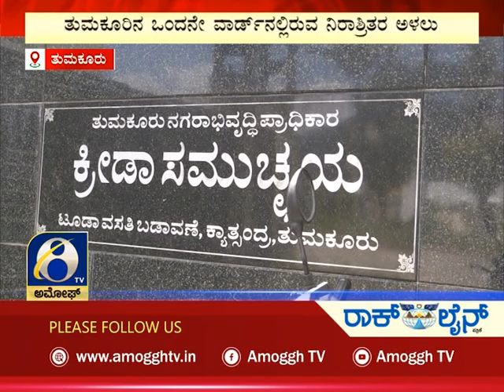ಅಮೋಘ್ ನ್ಯೂಸ್ | Amoggh News | @8pm | 24-09-2022